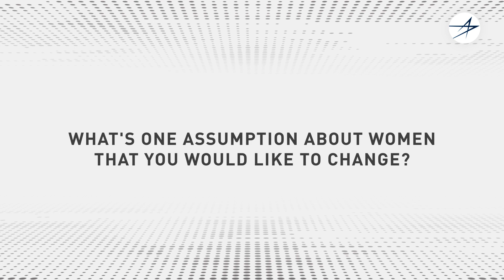Breaking Barriers: A Q&A With a Trailblazing Engineer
As a young girl, Naomie Baptiste had a poster on her wall of Mae Jemison, the first Black woman in space. Now, Naomie is paying it forward, serving as a mentor and community organizer for women breaking barriers in STEM across the nation. Read her story